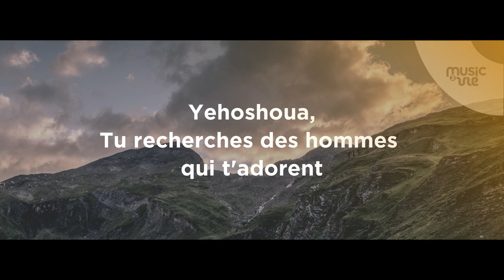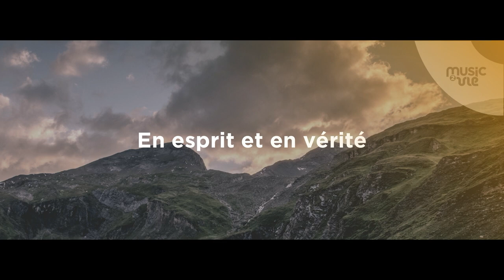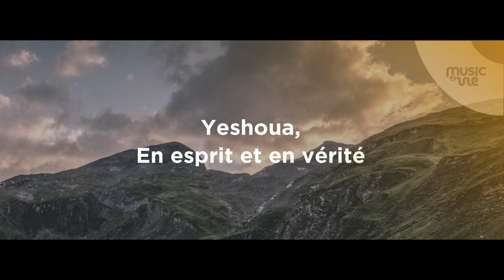En esprit et en vérité - Présentation de cantiques nouveaux